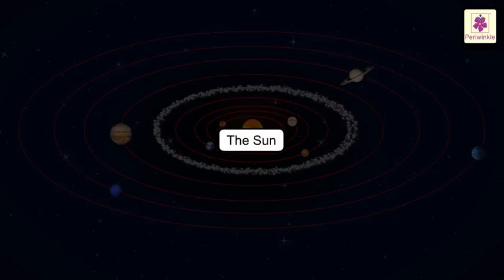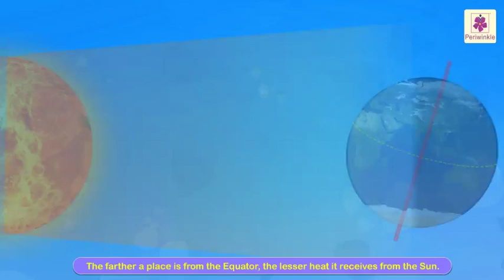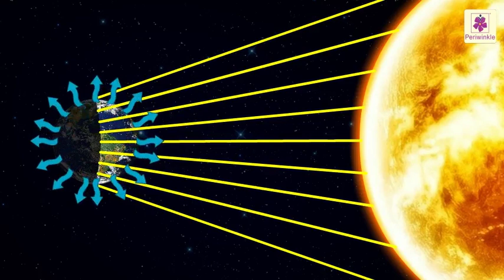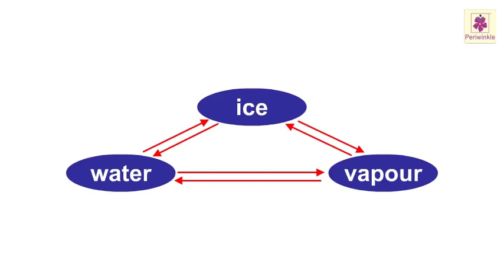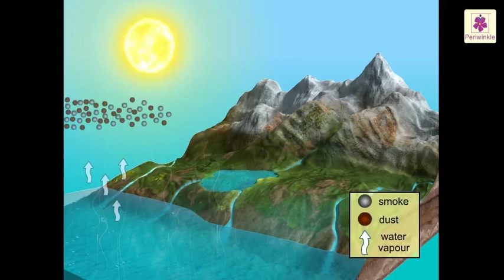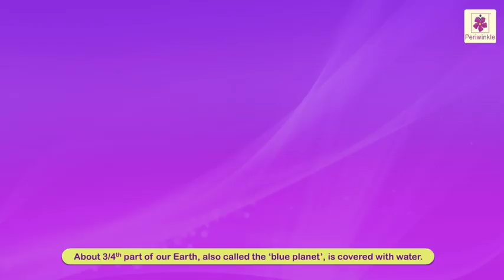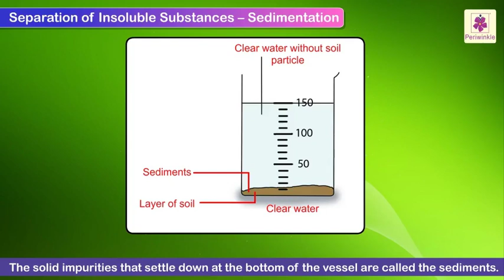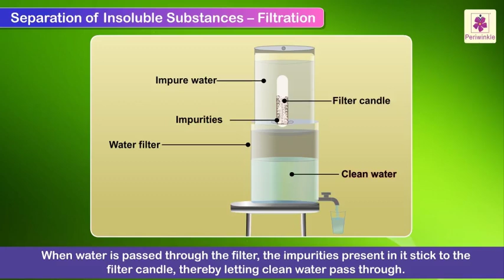Weather, Water and Air | Science For Kids | Grade 4 | Periwinkle